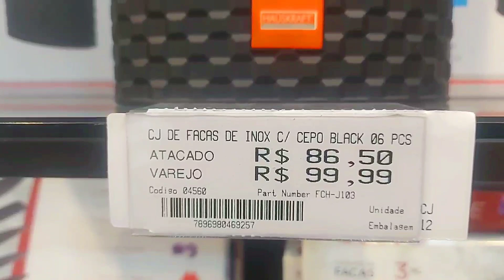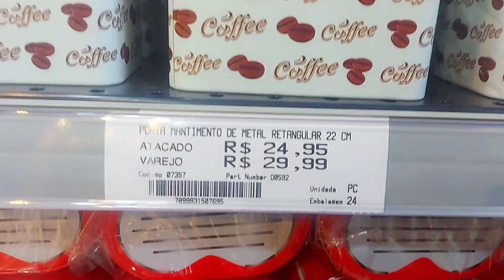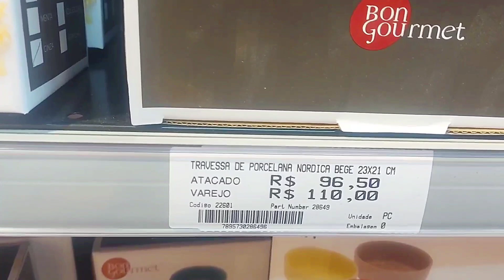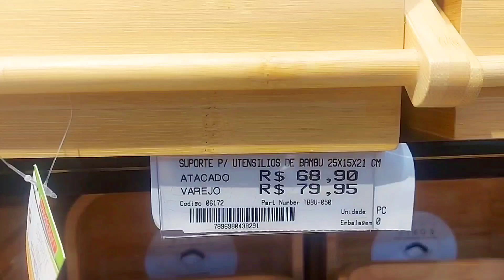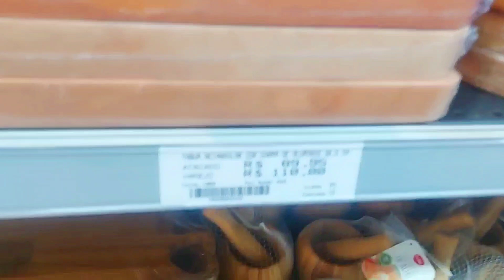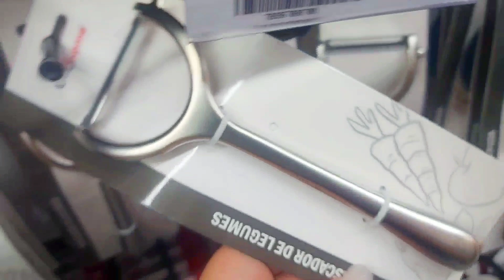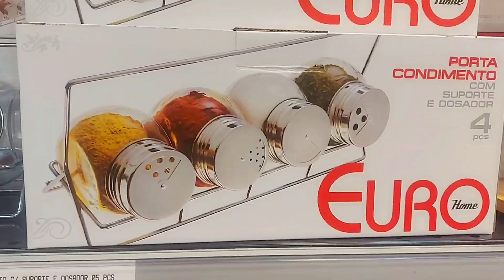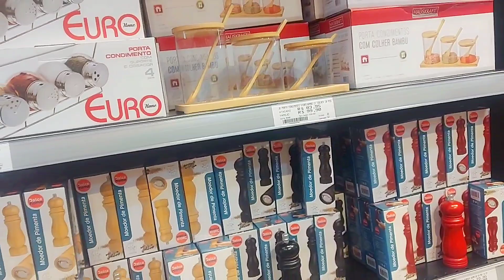Comercial Gomes com Facas e utilidades Top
Loja comercial Gomes

Rua Conselheiro Dantas 245/257
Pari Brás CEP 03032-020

KATIA DE JESUS
CAIXA POSTAL -- 53817
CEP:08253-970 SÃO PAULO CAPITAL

OBRIGADA POR SUA COMPANHIA AQUI NO CANAL.
 QUE JESUS CRISTO ABENÇOE GRANDEMENTE ❤ ❤ ❤ ❤